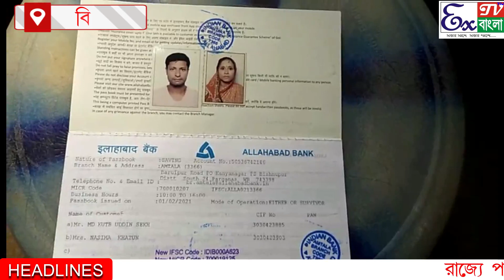রাজ্যে পরিযায়ী শ্রমিকের মৃত্যু এক আহতো ৩ জন